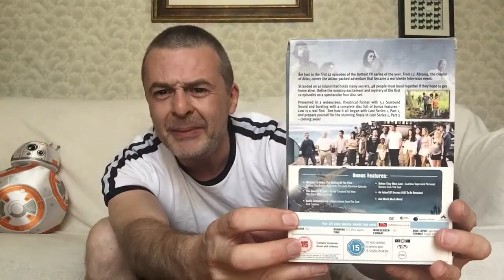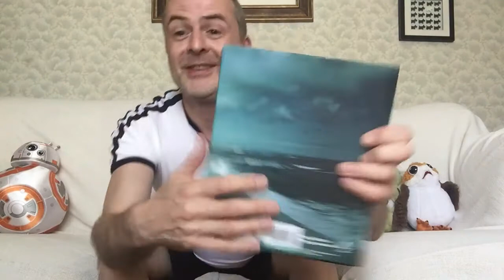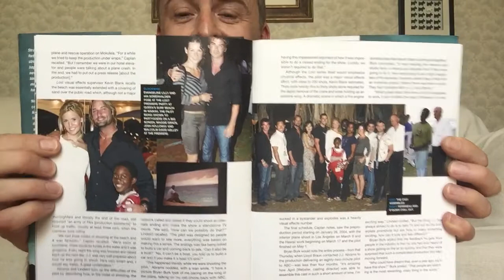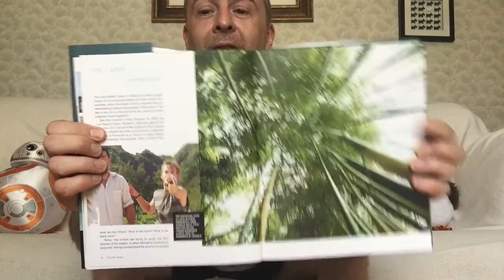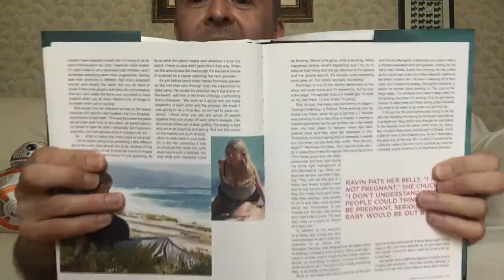The Lost Collection!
Great premise, poor execution and clearly the overall arc wasn’t properly planned out...yep, it’s another JJ Abrams project!